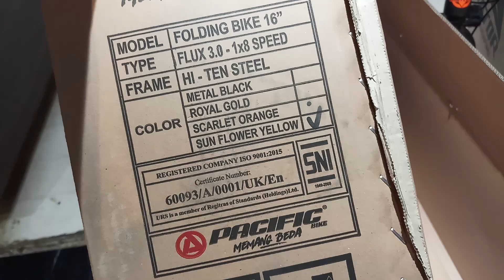PACIFIC LIPAT FLUX 3.0